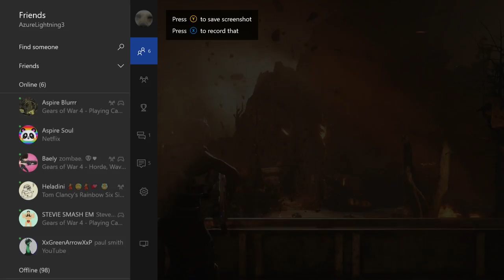Gears of War 4 Campaign on Insane Mode... Why?!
If you enjoyed this video don't forget to leave a *Like* as this will help my channel get more noticed. Have a nice day :)

Intro/Outro Music: This Fire Burns by Killswitch Engage